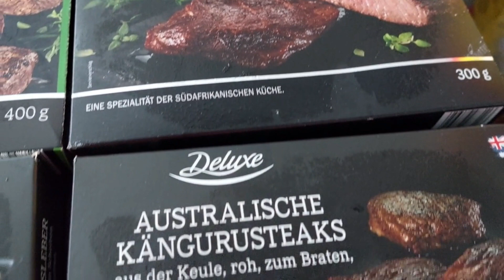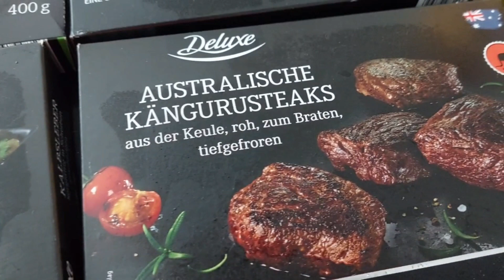SUAMI BULE MASAK STEAK KANGURU DAN STEAK BURUNG UNTA BUAT ISTRI DIHARI LIBUR , kangaroo steak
Hallo teman-teman terdarling semua

My Instagram indraleimer
My FB fanspage indraleimer
My Tik Tok indraleimer

suami bule masak steak kanguru, steak burung unta, steak kambing dan hati sapi muda buat istri dan anak tercinta. Pertama kalinya makan daging kangaroo, dan bagaimana sih rasanya burung unta ??